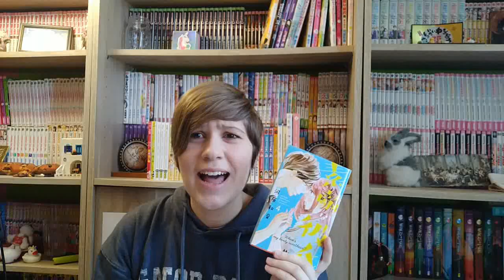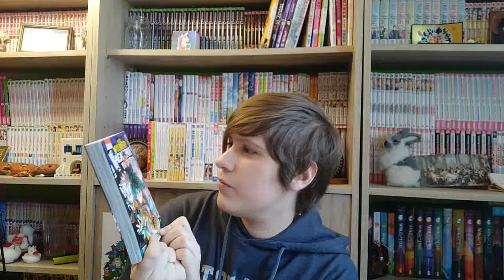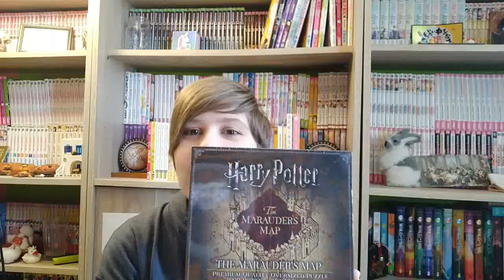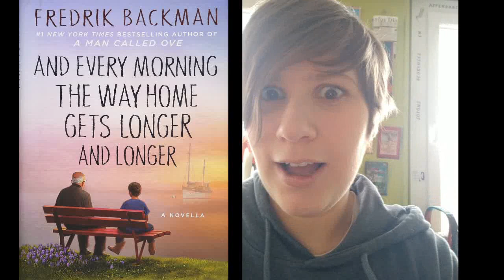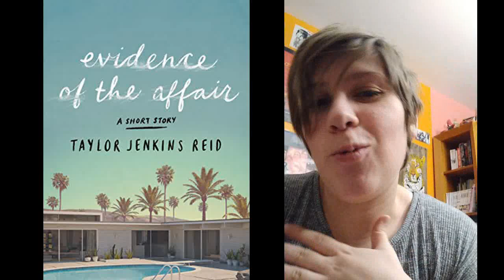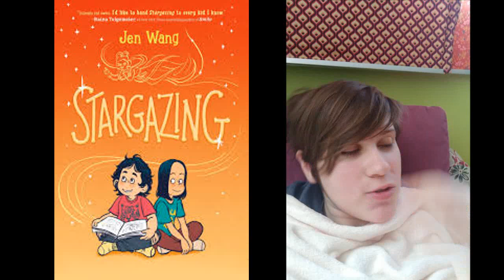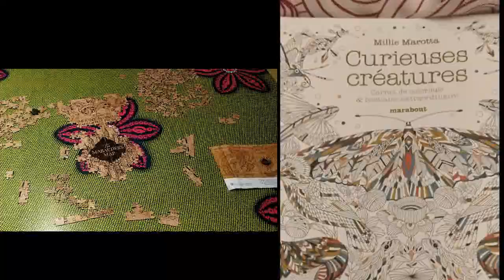24h readathon (4 short books + 2 comic books)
Hi everyone! I really enjoyed doing this readathon, tell me what you thought about it guys.
Don't forget to watch "Avatar, the last airbender"!

The two booktubers I mentioned (check out their channels if you haven't heard of them) :
BookswithEmilyFox
Elliot Brooks

The books I mentioned :
- byTaylor Jenkins Reid : Evidence of the affaire, Daisy Jones and the six, The seven husbands of Evelyn Hugo
- by Fredrik Backman : Every morning the way home gets longer and longer, Beartown
- by Rainbow Rowell : Kindred spirits, Carry on
- by P. Djèlí Clark : A dead djinn in Cairo, The Haunting of Tram Car 015
- by Lauren Graham : In conclusion, don't worry about it
- by Jen Wang : Stargazing, The prince and the dressmaker
- by Nnedi Okorafor : Binti
- by Chimamanda Ngozi Adichie : Dear Ijeawele or a Feminist Manifesto in Fifteen Suggestions, We Should All Be Feminists
- by Becky Chambers : To Be Taught, If Fortunate
- by Sylvain Neuvel : The Test
- byJoe Hill and Gabriel Rodríguez : Locke & Key
- by Rudy Francisco : Helium
- by Carbone andJustine Cunha : En quête de vérité (Dans les yeux de Lya #1)
- by Kazune Kawahara : Suteki na kareshi
- by Kohei Horikoshi : My hero Academia
- by Kaiu Shirai and Posuka Demizu : The Promised Neverland